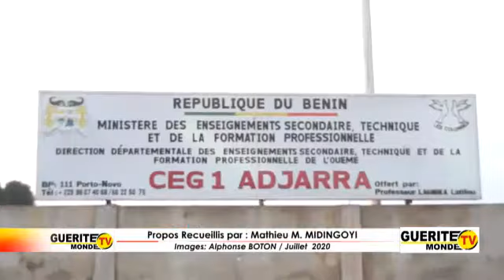Bepc 2020: Le Ddesftp Ouémé, Bertin Dansou, rassure quant au respect des mesures barrières